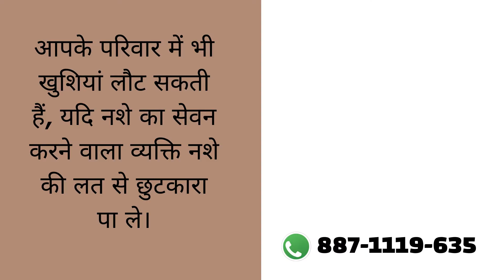Sarkari Nasha Mukti Kendra Maksudangarh, Sarkari Nasha Mukti Kendra in Maksudangarh